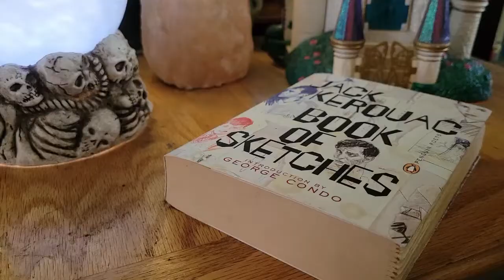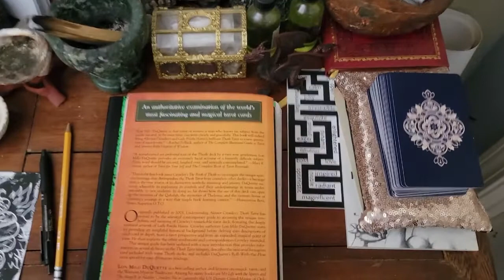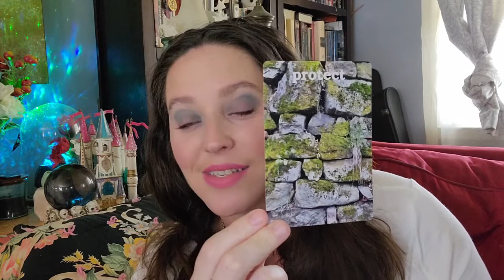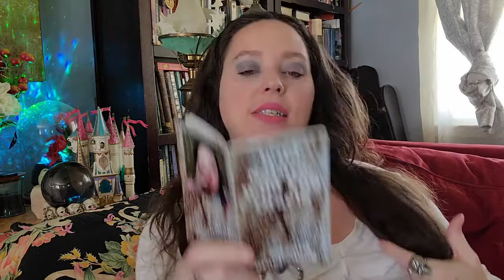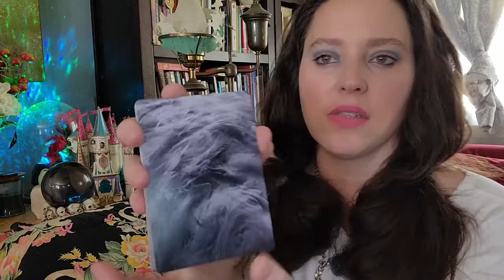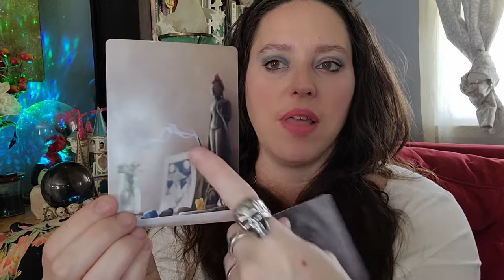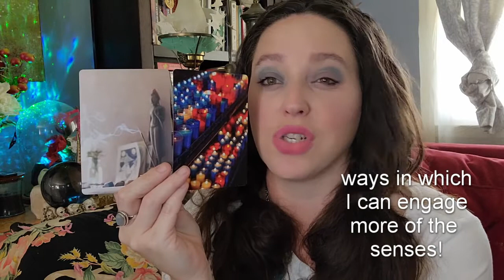Lots of Thoughts on Altars in the Mind 🌌🌟✨💫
After realizing that I am visiting my mind altar more often, lately, I decided to make a video on some of my thoughts. This video is not a list of rules or a how-to on making a mind altar. This is, also, not a video on the inner workings of astral projection...

This video is REALLY a video diary entry on some of my thoughts on altars in general (a few) and my MIND ALTAR! Therefore, check the timestamps to map out the rambles. 🤭

00:00 INTRO
01:35 THE IMAGINATION
04:38 ALTARS IN REALITY (a look into a few of mine)
12:55 THE MANY NAMES!?
13:43 THERE ARE NO RULES
16:27 ALTAR DEFINTION(S)/REASONS
21:17 MY MIND ALTAR
22:49 THE "MANY ROOM" MANSION
25:27 MAPPING IT OUT/AESTHETICS
28:29 UNIQUENESS
30:35 TRAVELING TO THE "HIGHER SELF"
34:42 SOME RESOURCES I USE
38:05 ORACLE READINGS (decks listed below)
45:20 WRAP-UP & THANKS

📕The Interior Castle - Teresa of Avila: